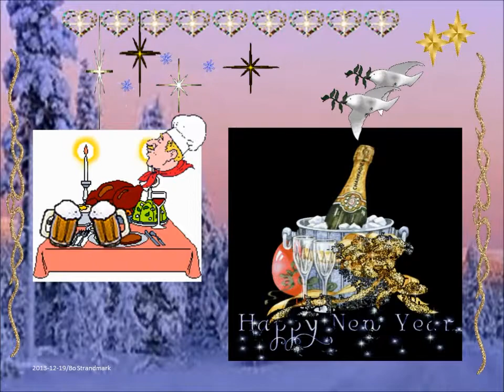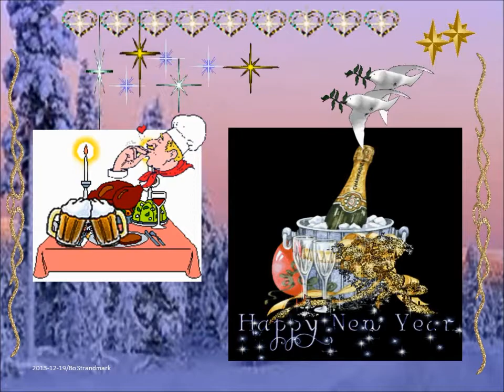Nyårshälsning 2013-2014+nationalsång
tillönskas från Bo-IngaLill-Liv-Tezzan-Vildeville